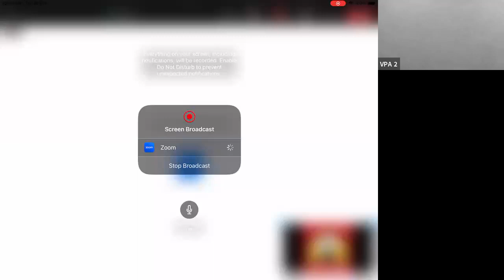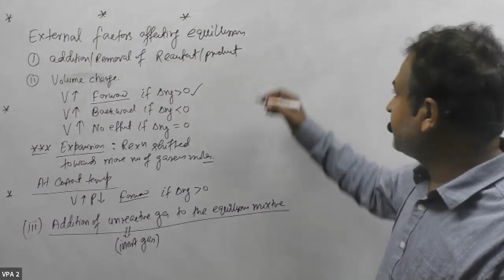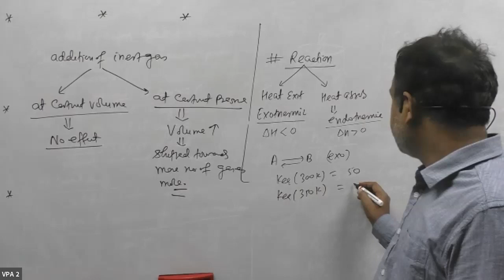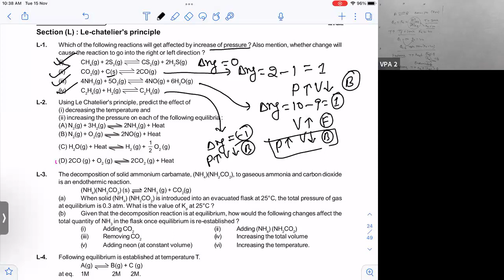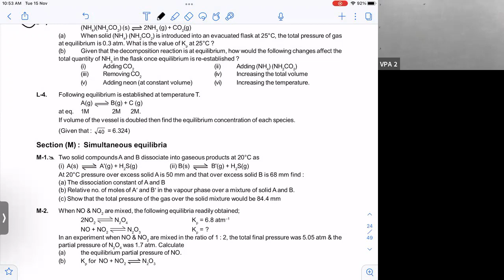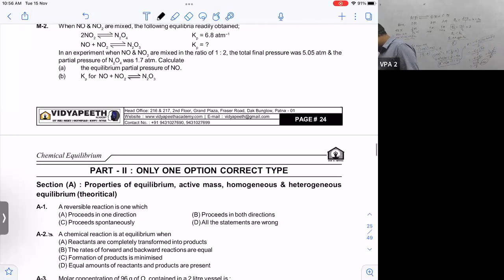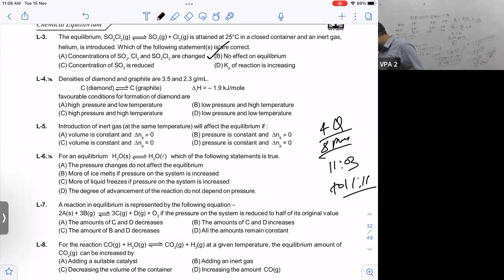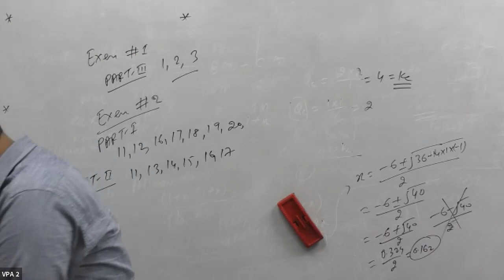Chemical Equilibrium, L08 for Class 11(F0) on 15 Nov 22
In a chemical reaction, chemical equilibrium is the state in which both the reactants and products are present in concentrations which have no further tendency to change with time, so that there is no observable change in the properties of the system. This state results when the forward reaction proceeds at the same rate as the reverse reaction. The reaction rates of the forward and backward reactions are generally not zero, but they are equal. Thus, there are no net changes in the concentrations of the reactants and products. Such a state is known as dynamic equilibrium. The concept of chemical equilibrium was developed in 1803, after Berthollet found that some chemical reactions are reversible. For any reaction mixture to exist at equilibrium, the rates of the forward and backward (reverse) reactions must be equal. In the following chemical equation, arrows point both ways to indicate equilibrium. A and B are reactant chemical species, S and T are product species, and α, β, σ, and τ are the stoichiometric coefficients of the respective reactants and products:
α A + β B ⇌ σ S + τ T